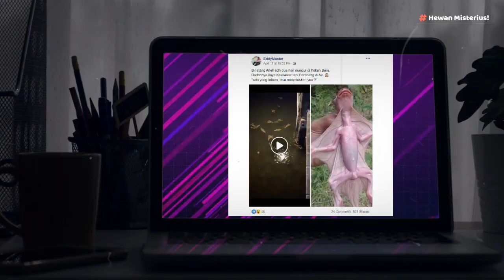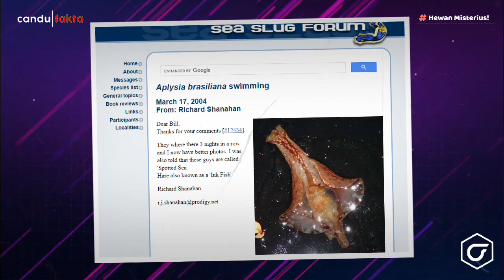WARGA HEBOH! Makhluk Aneh Berbulu Ini Tiba-Tiba Muncul Dari Dalam Sungai - Makhluk Misterius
Di dunia ini, manusia tinggal bersama dengan makhluk-makhluk ciptaan Tuhan lainnya. Tapi apakah yakin kalian mengetahui semua hal?. Pasalnya banyak yang mengunggah foto dan video makhluk aneh dan misterius.

Selain ada yang mengatakan bahwa benda itu adalah hewan, ada juga yang menyangka kalau makhluk aneh itu adalah genderuwo. Lantas benarkah makhluk yang berbulu dan mempunyai dua kaki itu adalah salah satu jenis makhluk halus, genderuwo?